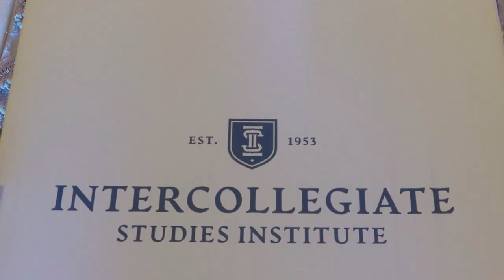The Inheritance We Defend | Dan Mahoney